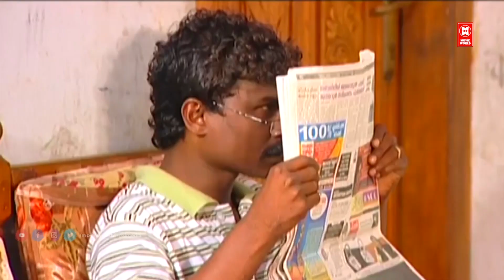നിൻ്റെ നോട്ടിബോയിയെ നാട്ടുകാര് നോട്ട് ചെയ്യുന്നുണ്ട്...!! | Ayyappa Baiju Malayalam Comedy Shows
Artist : Ayyappa Baiju ( Prasanth Punnapra ), Subi Suresh
Show : Www Ayyappa Baiju Com